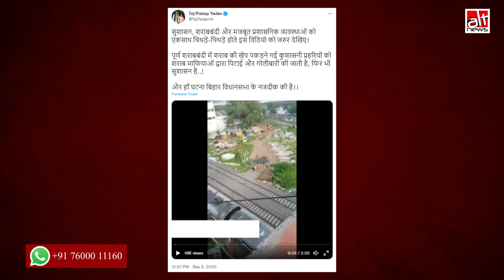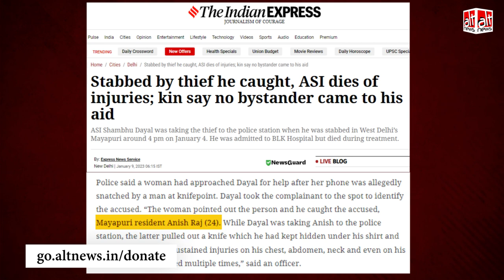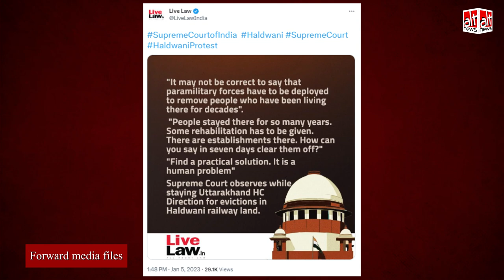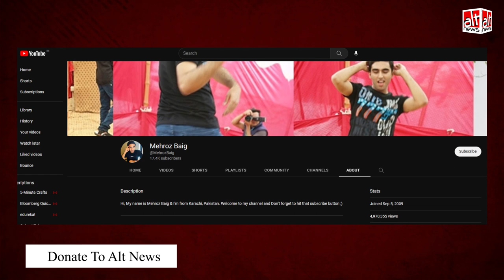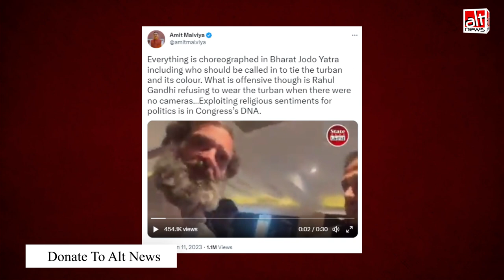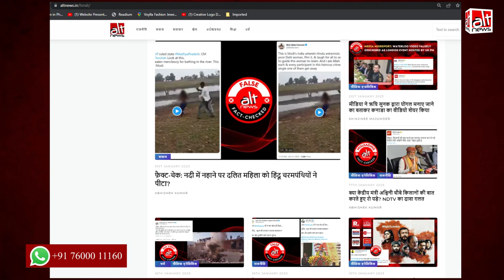January 2023: भारत जोड़ो यात्रा से लेकर पाकिस्तान आर्थिक संकट के बीच फैली ग़लत ख़बरें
In the first month of 2023, misinformation and false claims peaked around events like the Bharat Jodo Yatra and the tragic plane crash in Nepal. This Alt News January roundup uncovers the fiction and brings you face to face with the facts.